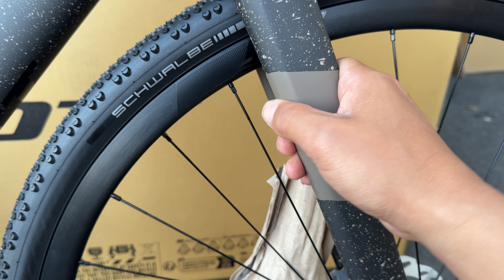【日本最速！？開封動画】SCOTT ADDICT GRAVEL 40 BLACK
エレファントサイクルのサブチャンネル

サイクリング撮影カメラ：Gopro hero 11